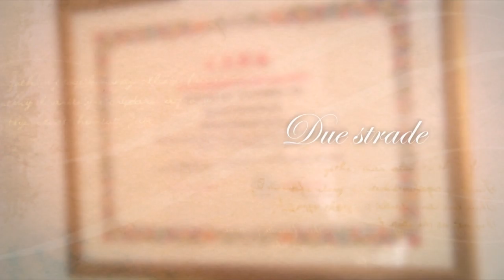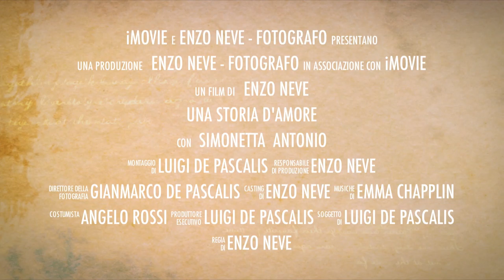trailer antonio e simonetta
wedding trailer antonio e simonetta